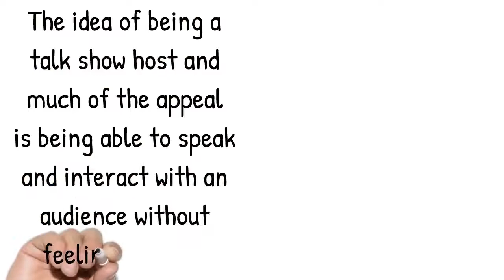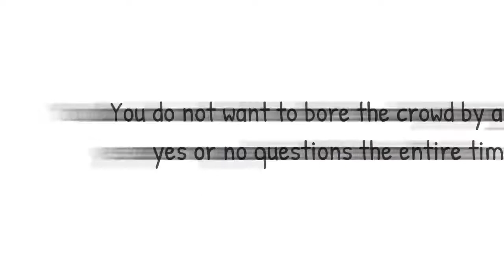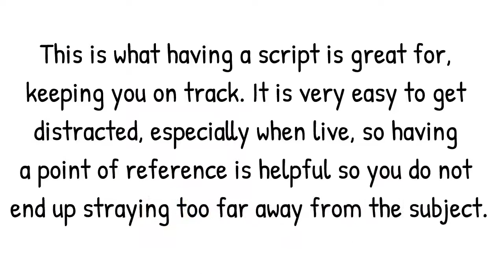Tips on Writing Your Talk Script